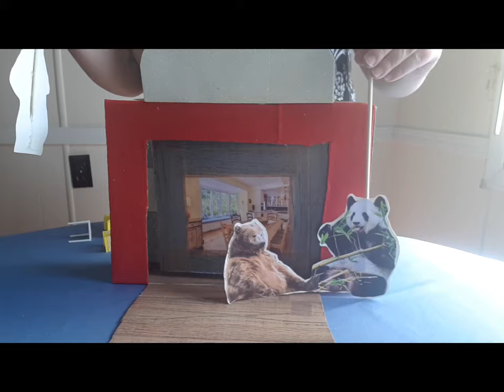Toy Theatre: Episode 6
It's the last episode of our Toy Theatre Workshop! Today, we're in for a treat as we get to watch a few puppet shows!

If you missed any of our Toy Theatre Workshop videos, don't worry.